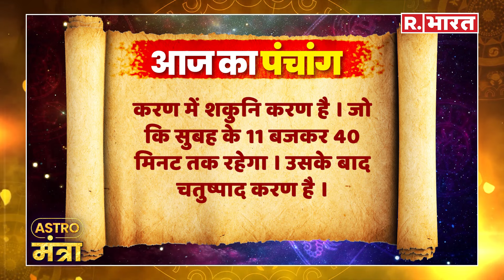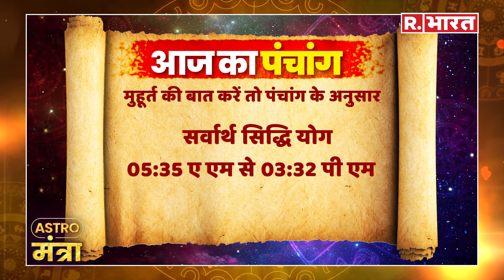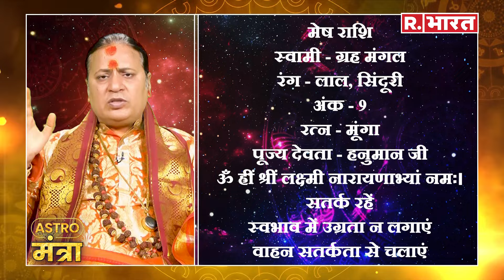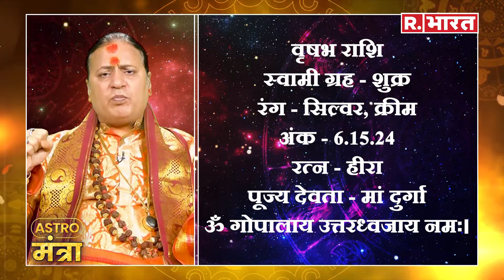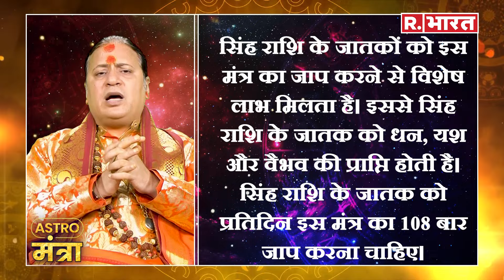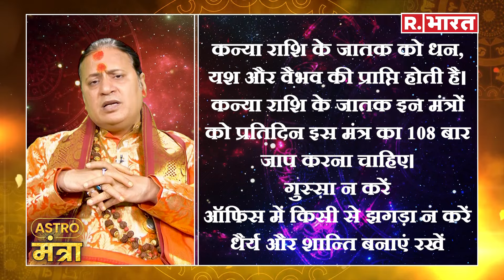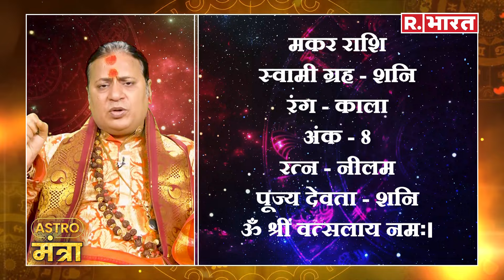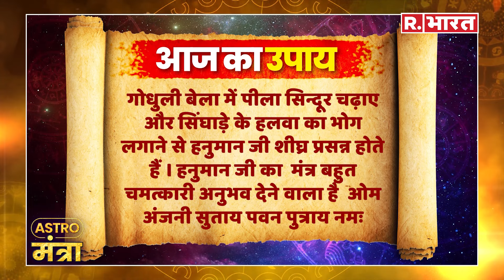7 May 2024 Aaj Ka Rashifal | Acharya Shailesh Tiwary Rashifal | Astro Mantra | Today Horoscope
7 May 2024 Aaj Ka Rashifal | Acharya Shailesh Tiwary Rashifal | Astro Mantra | Today Horoscope |